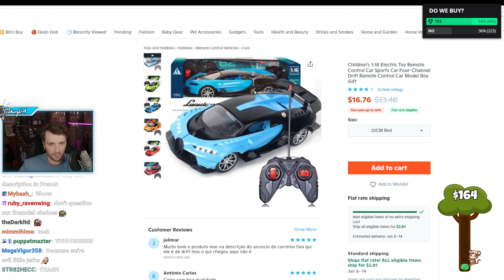Connor what is this